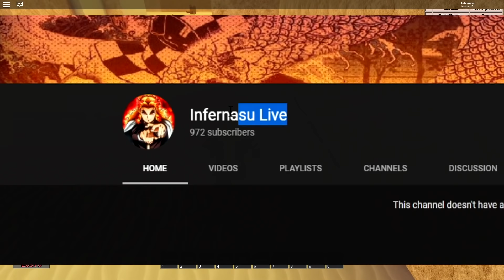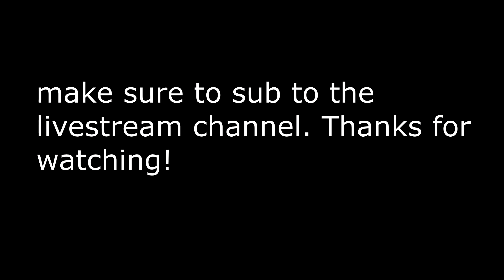Naruto Mighty - 1v1 Montage/ Learning the Combat